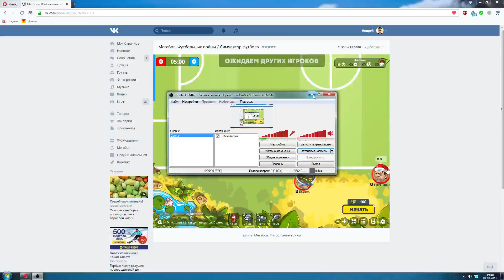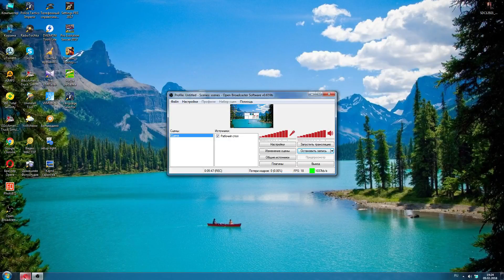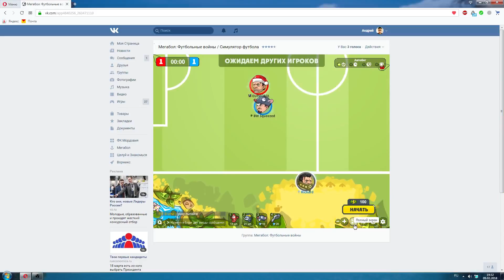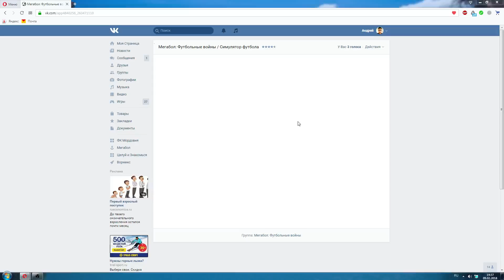MCL #6. 2 Tour. Rolex Army vs StronG (Extraaa Group)